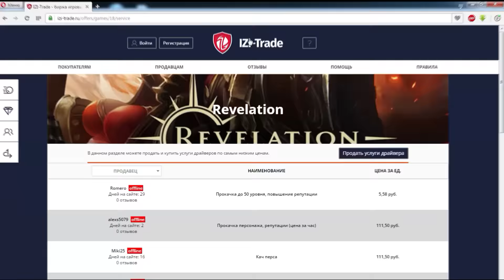Revelation - Что Выгодней? (часть 3)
Самые ожидаемые игры:
Начни играть уже сейчас!

Играйте на свой страх и риск(это значит, что игра на 2-5\10 баллов или недоработана):